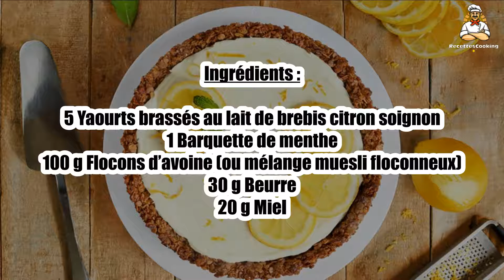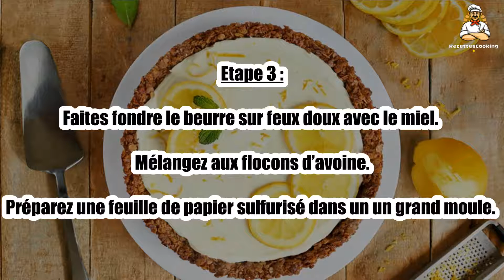Recette : Tarte granola au yaourt de brebis citron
Bonjour à tous, aujourd’hui recettescooking.com vous présente la recette suivante : Tarte granola au yaourt de brebis citron

TEMPS TOTAL : 30 min
Préparation : 15 min
Cuisson : 15 min

Ingrédients :

5 Yaourts brassés au lait de brebis citron soignon
1 Barquette de menthe
100 g Flocons d’avoine (ou mélange muesli floconneux)
30 g Beurre
20 g Miel

Etape 1 : Préparez la crème de yaourt au brebis citron.

Préparez un chinois ou un grand tamiseur avec un filtre à café.

Etape 2 : Versez les yaourts et laissez égoutter au moins 5 h, de préférence toute une nuit et au frais.

On obtient une crème au citron bien épaisse pour garnir les tartelettes.

Etape 3 : Faites fondre le beurre sur feux doux avec le miel. Mélangez aux flocons d’avoine.

Préparez une feuille de papier sulfurisé dans un un grand moule.

Etape 4 : Placez le mélange dessus et tassez avec le dos d’une cuillère.

Préchauffez votre four à 180 °C (th.6) et enfournez pour 10 min.

Etape 5 : L’avoine doit être coloré. Laissez refroidir complètement.

Au moment de servir, sortez le fond de tarte du moule et garnissez avec la crème de yaourt au citron.

Etape 6 : Décorez la tarte avec quelques tranches de citron, des zestes et un peu de menthe.

00:00 Recette : Tarte granola au yaourt de brebis citron
00:20 Informations sur le temps de cuisson
00:32 Ingrédients
00:46 Etape 1 : Tarte granola au yaourt de brebis citron
01:00 Etape 2 : Tarte granola au yaourt de brebis citron
01:16 Etape 3 : Tarte granola au yaourt de brebis citron
01:29 Etape 4 : Tarte granola au yaourt de brebis citron
01:43 Etape 5 : Tarte granola au yaourt de brebis citron
01:58 Etape 6 : Tarte granola au yaourt de brebis citron